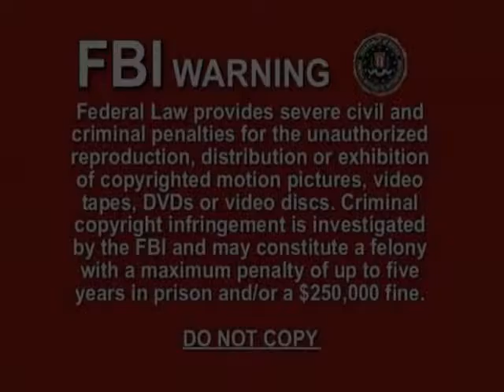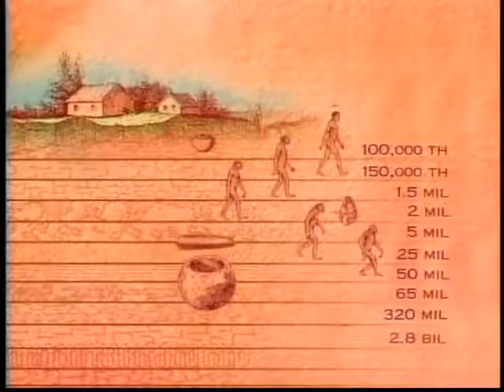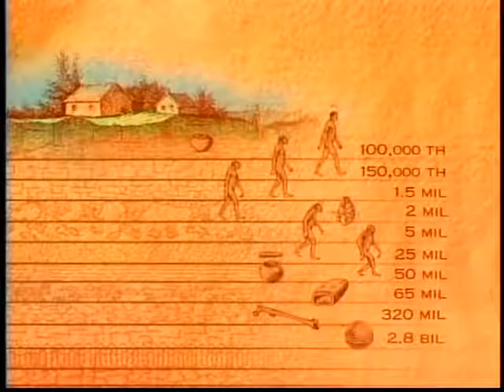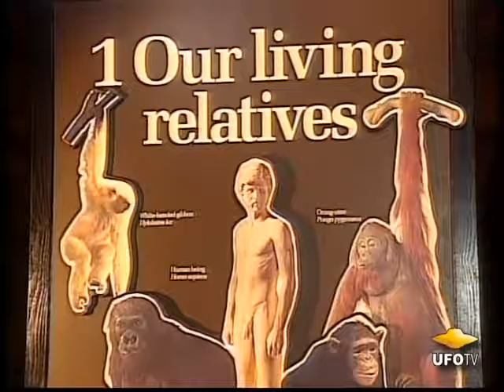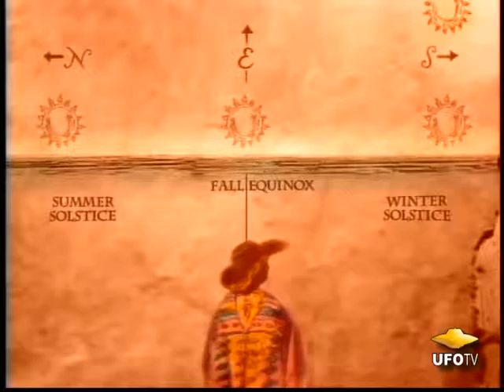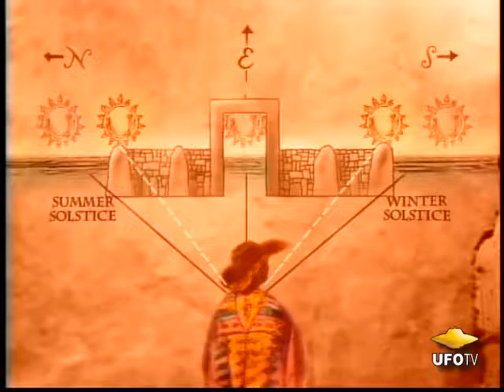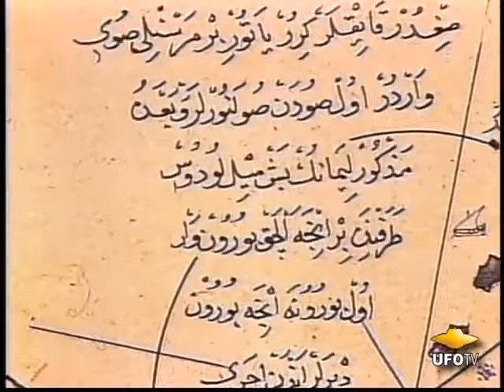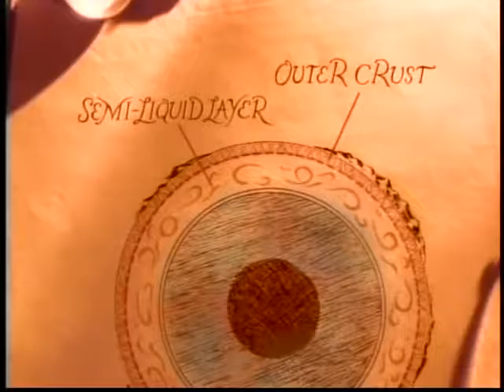FORBIDDEN ARCHEOLOGY Secret Discoveries of Early Man ✪ Forbidden History Films HD